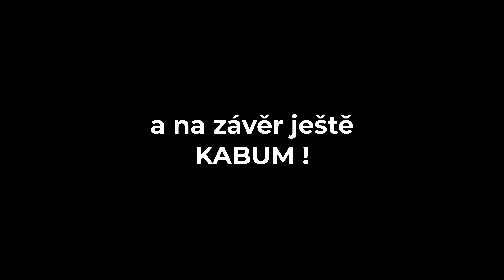KalibrGun Cricket Tactical mini carabine (czech speak)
KalibrGun Cricket Tactical mini carabie
PCP airguns from Prague 2022
Cal .177 & .22
350 cm3 carbon bottle
Hlaveň 450 mm twist 450